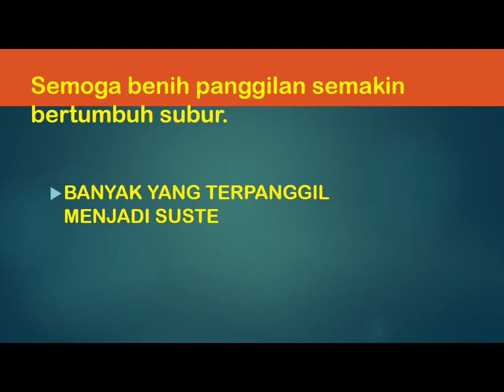SUSTER BIARAWATI KATOLIK KERJANYA BERDOA TERUS?!? Check it out!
Suster-suster biarawati sibuk berdoa terus ya? Serius dan jaim ya? Gak boleh gembira ya? Gak juga... Dalam beberapa kesempatan saya menyaksikan mereka sangatlah gembira. Hidup menjadi suster biarawati tidak semonoton itu juga.
(moment Pesta Nama Santo Pelindung Kongregasi Suster-Suster Cinta Kasih Santo Carolus Borromeus di Bandung.